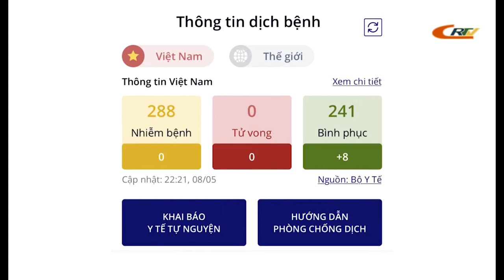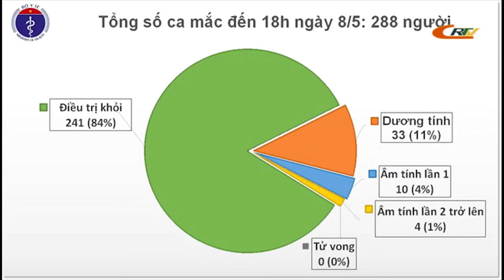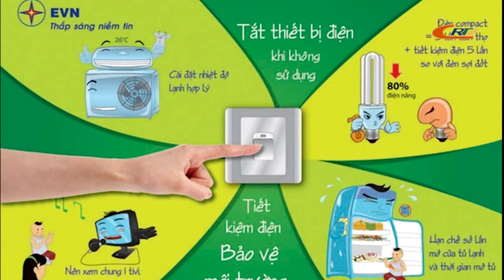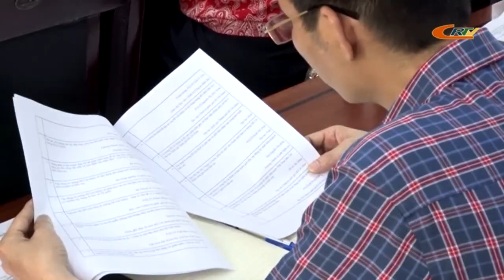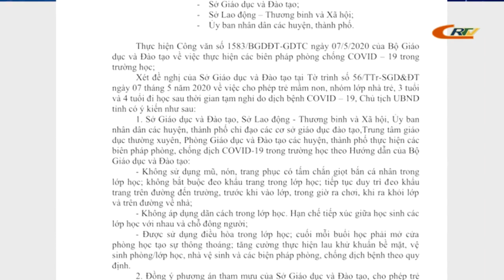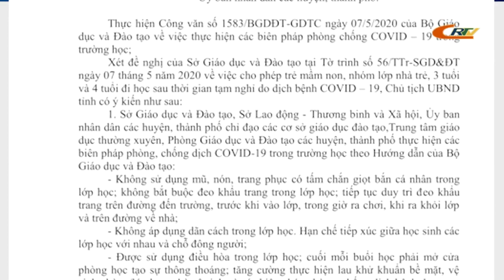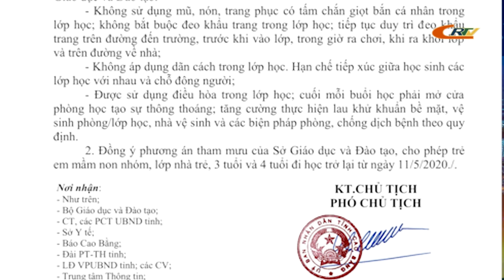Bản tin 9h10 ngày 09/5/2020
Điện thoại: 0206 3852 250
Địa chỉ: 87, Bế Văn Đàn, TP Cao Bằng.